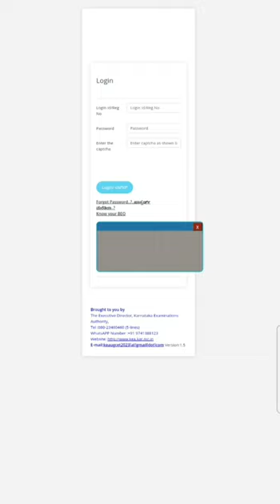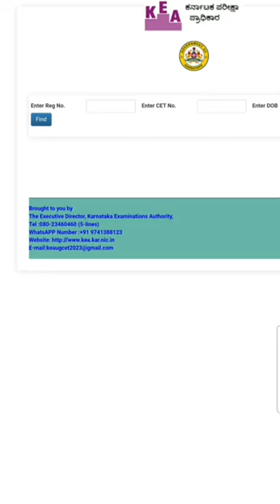CHECK YOUR BEO OFFICE FOR KCET DOCUMENT VERIFICATION 2023